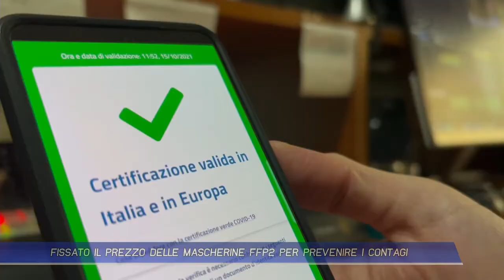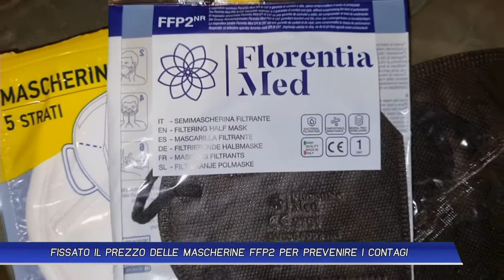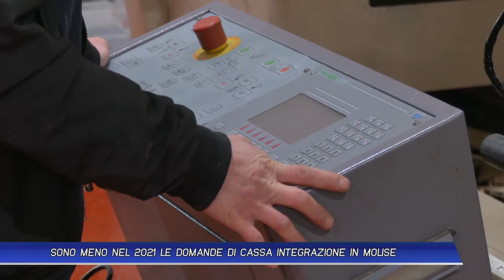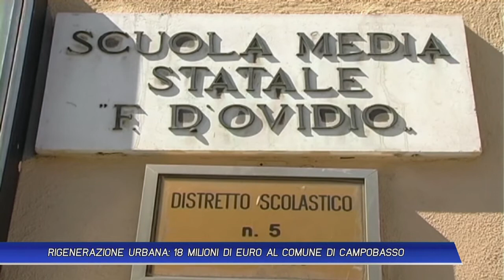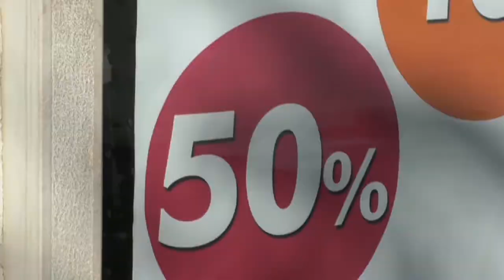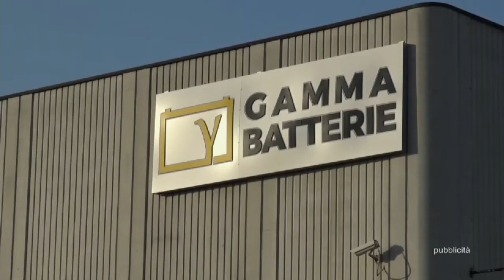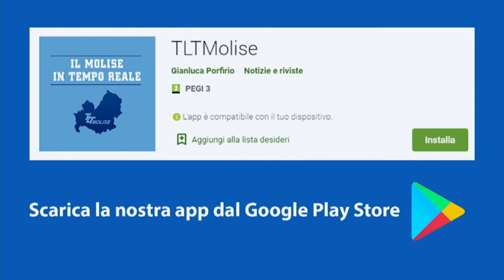TLT NEWS EDIZIONE ORE 14 DEL 04-01-22